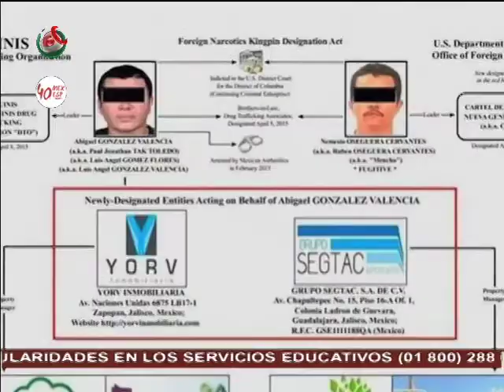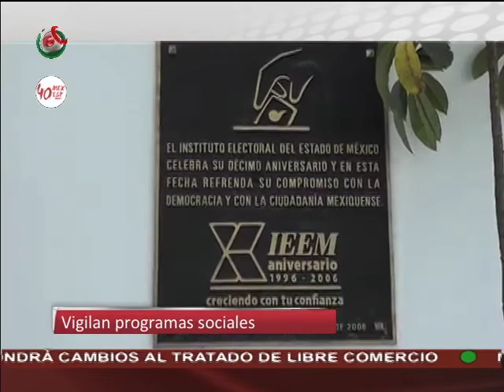Noticiero México al Día PM 20/04/17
México al Día edición nocturna, transmitida el jueves 20 de abril de 2017.